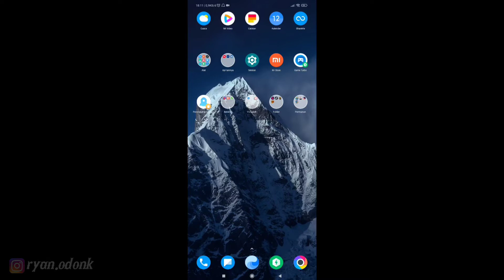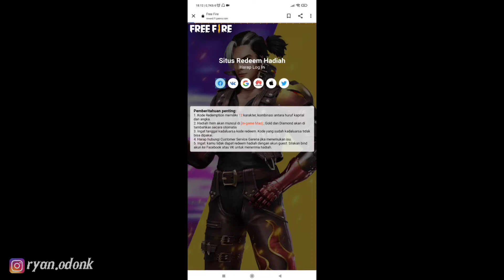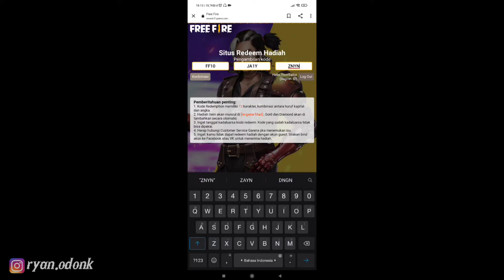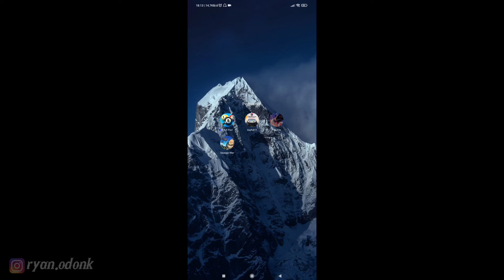Kode redeem FF terbaru September 2021 resmi dari Garena ! Redeem hari ini juga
Hallooo gaess,
Divideo kali ini gua cuma mau ngasih tau kode redeem FF terbaru September 2021, ini resmi yaa dari garena. Buruan redeem hari ini juga sebelum kadaluarsa !

Salam buriQ ..